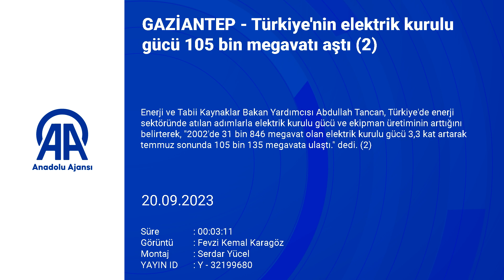GAZIANTEP TURKIYENIN ELEKTRIK KURULU GUCU 105 BIN MEGAVATI ASTI 2